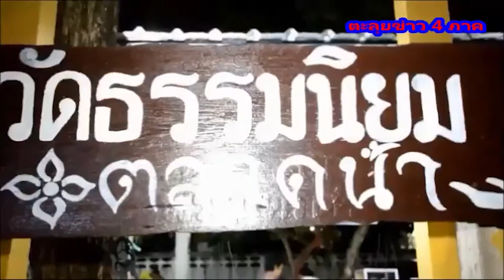Enjoyable! The Old people "Loy Kra Tong" Competition